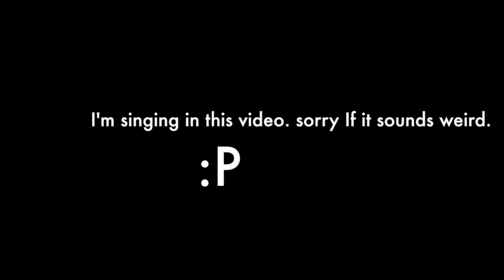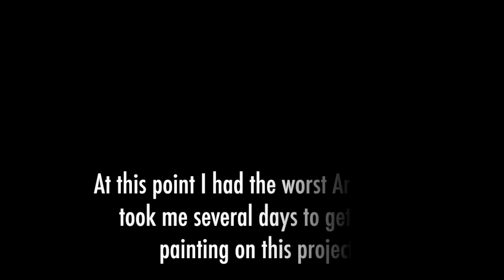speed paint princess #4 (Mulan) Watercolor by: Kenz Zinger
I used: watercolor paint, Acrylic paint and pen for this painting.
I hope you like it! Please comment if you have any questions.